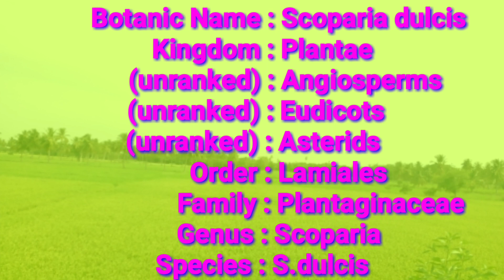கல்லுருக்கி|சர்க்கரை வேம்பு|சரக்கொத்தினி|sarkkarai vembu|Scoparia dulcis|அலசல்|Alasal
கிட்னி கல்லை கரைப்பதில் முதன்மை மூலிகையாக திகழும் சர்க்கரை வேம்பு என்று சொல்லப்படும் கல்லுருக்கி மூலிகையின் அமைப்பு அடையஸ்லம் மற்றும் மருத்துவ குணங்கள் பற்றிய அலசல் தொகுப்பு.
      This video is all about herbal details of Sarkkarai vembu,kallurukki(Scoparia Dulcis) herbal research by Alasal